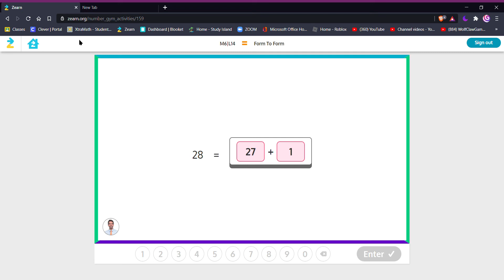why does zearn say that 27 + 1 is not 28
i guess 27 + 1 is not 28
what do you guys think it is